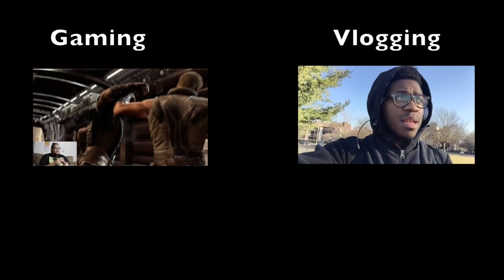"ARK: Survival Evolved" trailer REACTION!!!!!